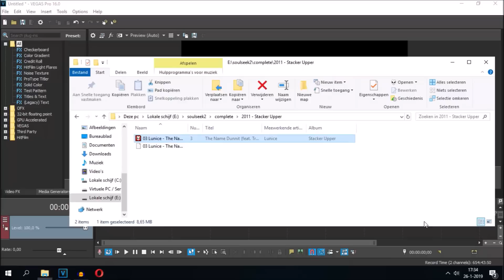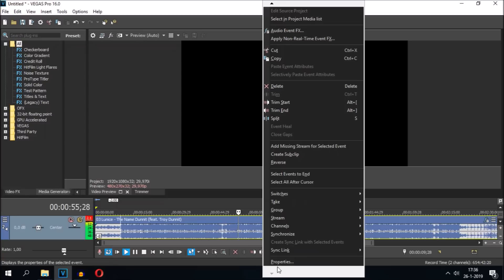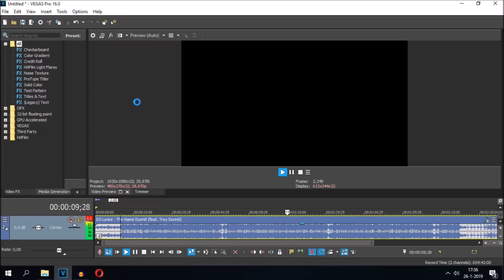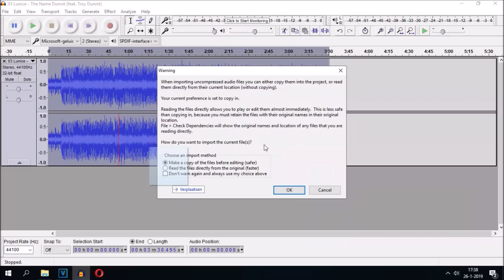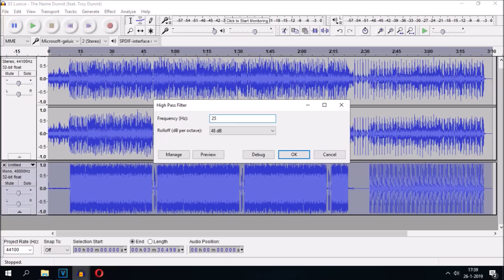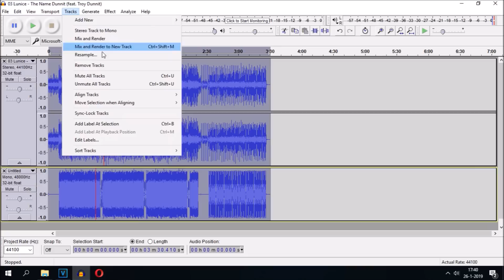How to lower bass (Rebass) with Vegas Pro & Audacity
Subtitles aren't finished (yet)